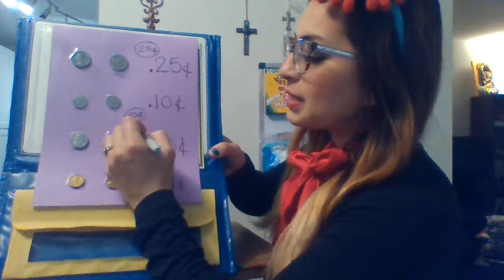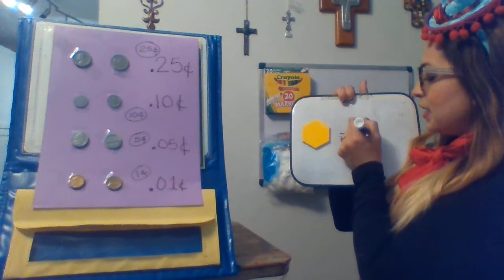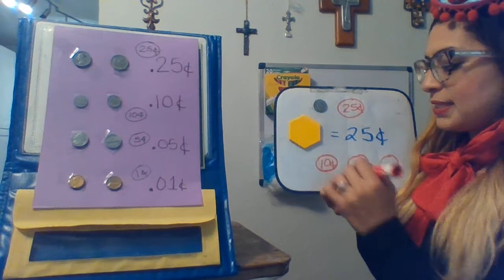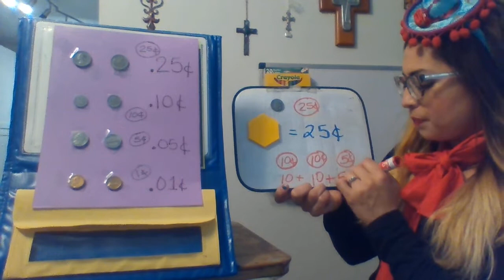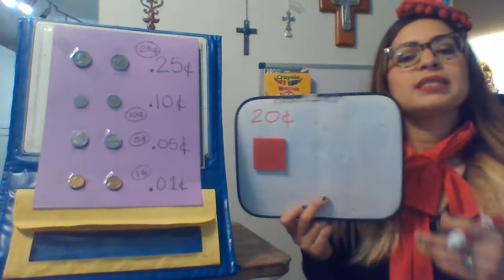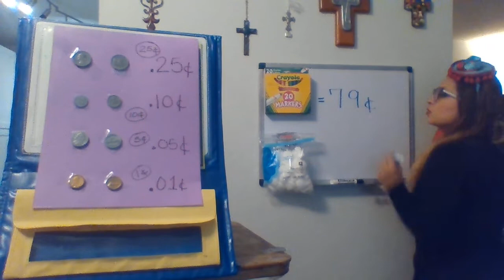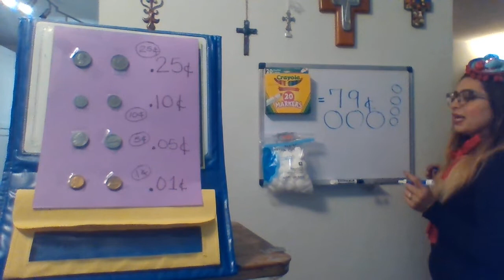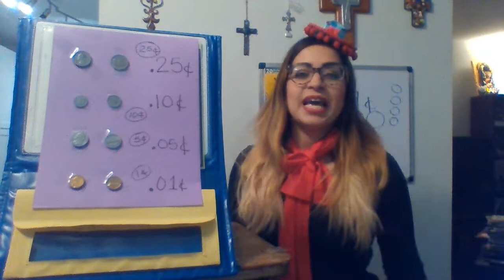Usando moneda para comprar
Números y operaciones. El estudiante aplica los estándares de procesos matemáticos
para identificar monedas y reconocer la necesidad de transacciones monetarias. Se espera
que el estudiante identifique monedas estadounidenses por su nombre, incluyendo monedas
de un centavo (pennies), cinco centavos (nickels), diez centavos (dimes) y veinticinco centavos
(quarters).